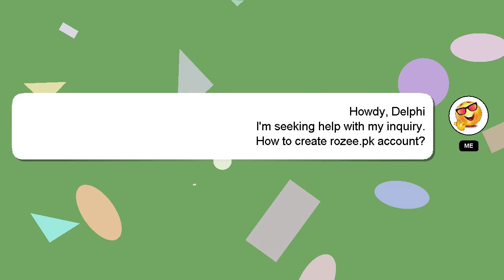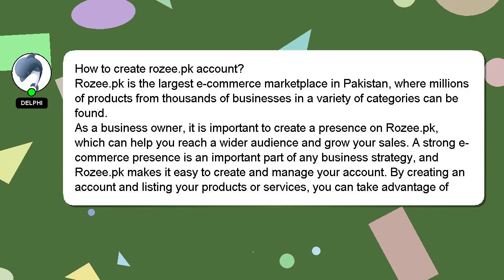How to create rozeepk account?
A brief introduction of myself, Hi there, I go by the name of Delphi. Let me assist you in answering any questions you may have. - How to create rozeepk account?

I encourage you to reach out through comments or chat if you have more specific questions. I will 'heart' your answer to show my gratitude for your contribution.

*2 What we are experimenting :*